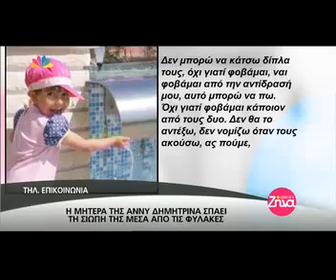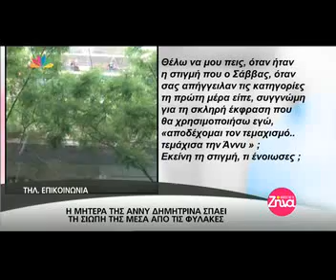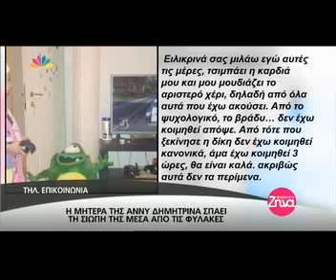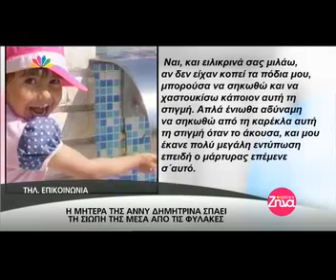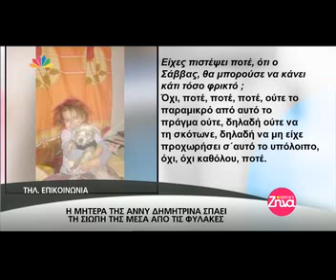Ξεσπά η μητέρα της Άννυ με τις αποκαλύψεις για την δολοφονία